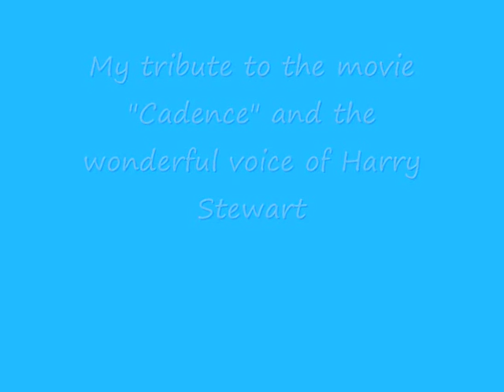My tribute to the wonderful voice of Mr Harry Stewart